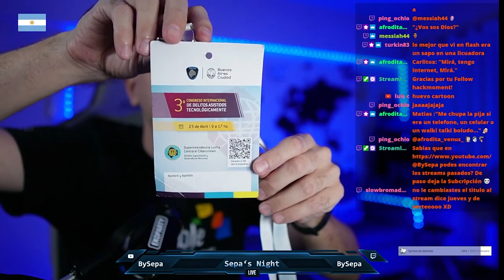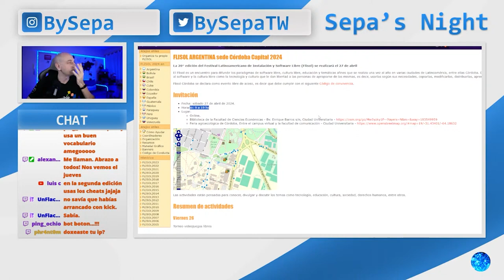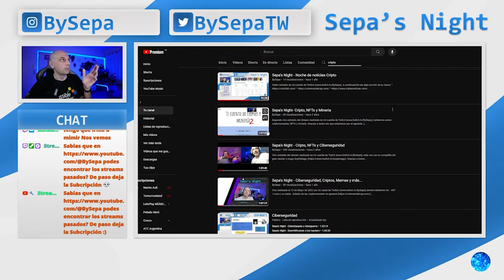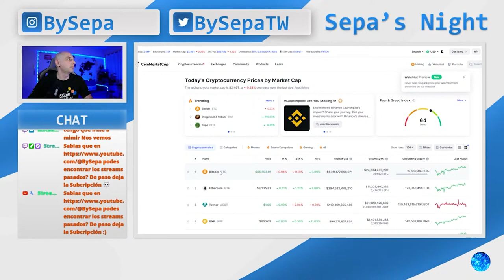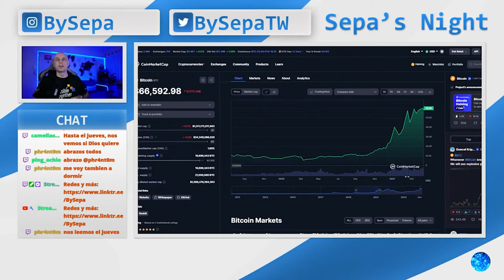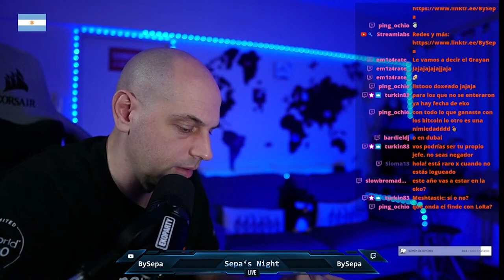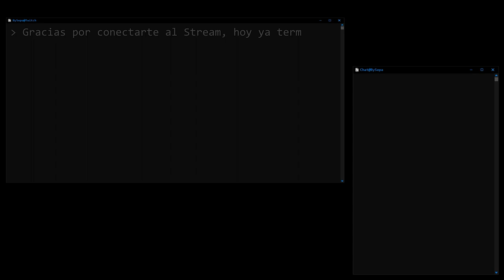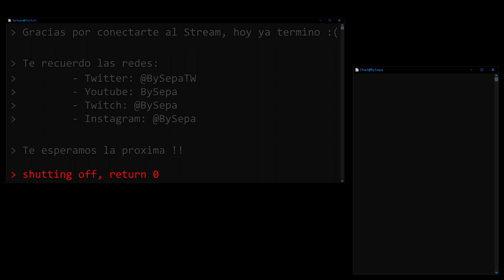Resumen IRL: Cybercirujas, Congreso policia, Halving BTC, Flisol 2024, Ekoparty 2024 y Meshtastic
Compilado de los Martes de IRL que hacemos en el vivo, nos poder ver por Twitch o Youtube a las 22.30hs (GMT-3).